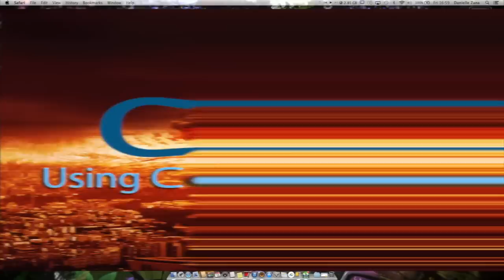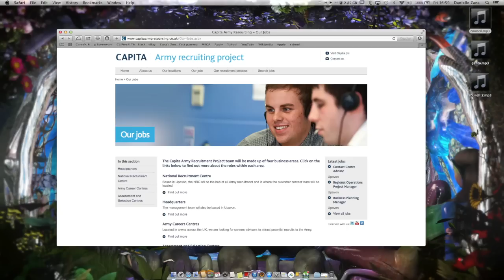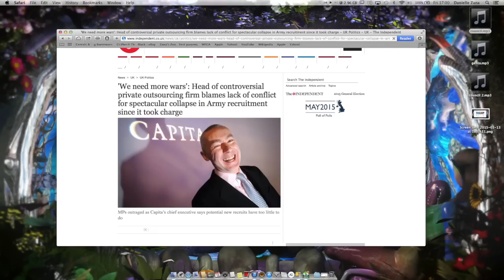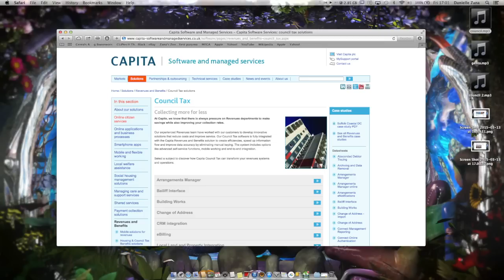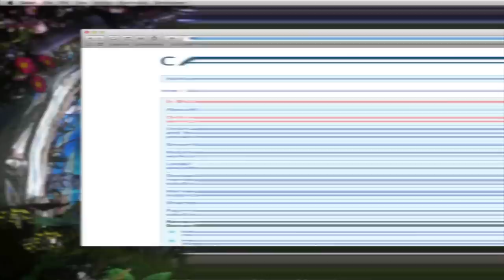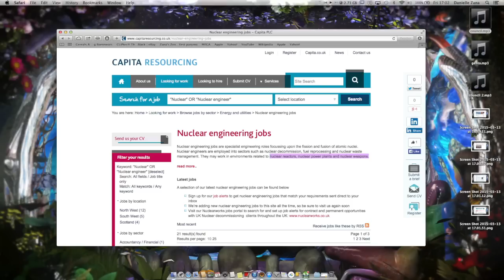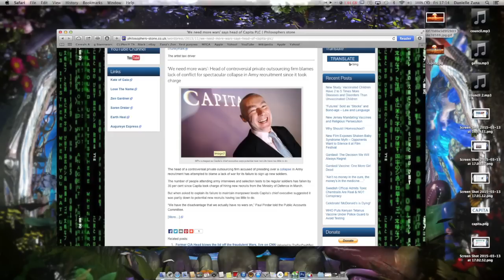Capita Using Council Tax to Fund Nuclear War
I consciously object. paying something that would fund war, warheads, death,invasion .. no one can give me solutions .. I need solutions, the only plan I have is to cut my wrists in protest, if I am forced into court if they refuse to let me pay for infrastructure of town such as hospitals, schools, fire station... on my own accord without capita. I will not pay the tax to capita , an industrial military corporation.